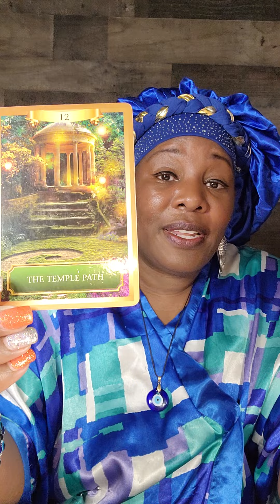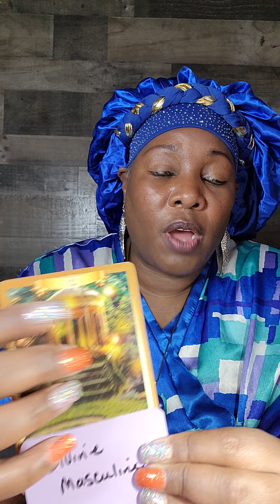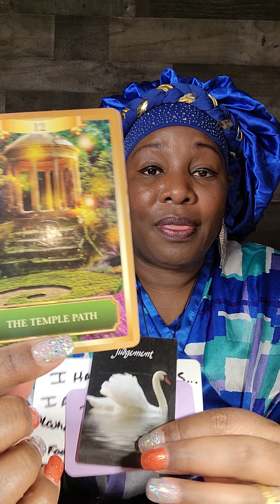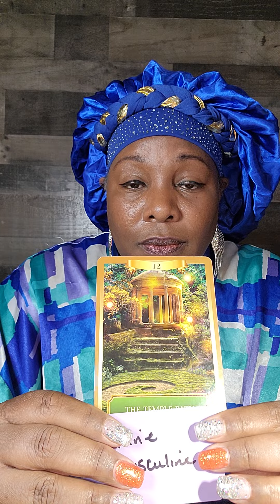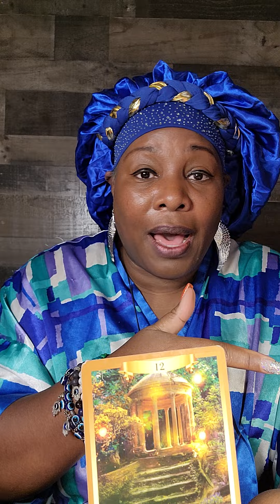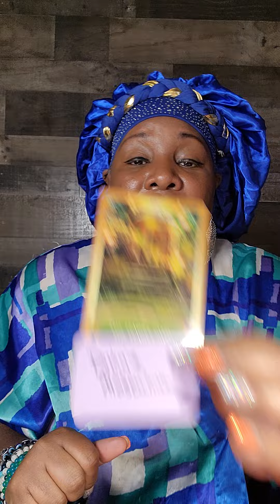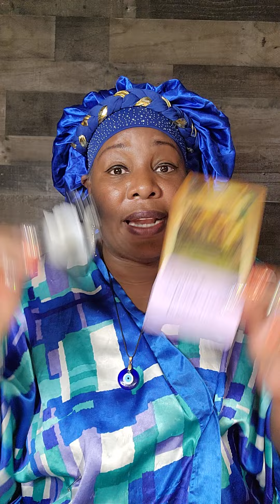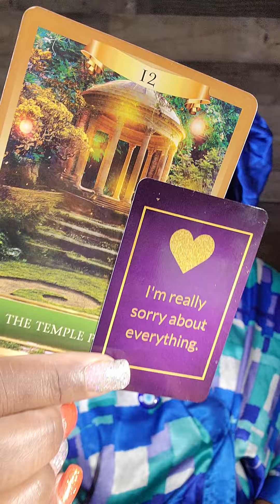Scorp👀Some1 who once left you confused and wondering has a message to set you free?? Listen Up? ☕